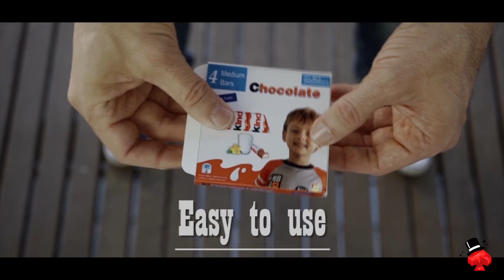Choco Box - Gustavo Raley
Estamos en ESPAÑA.